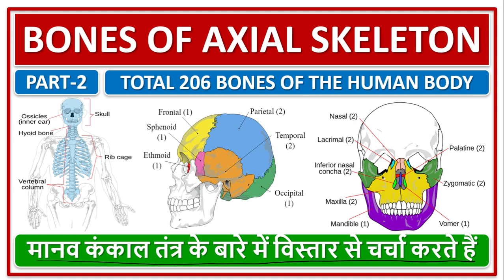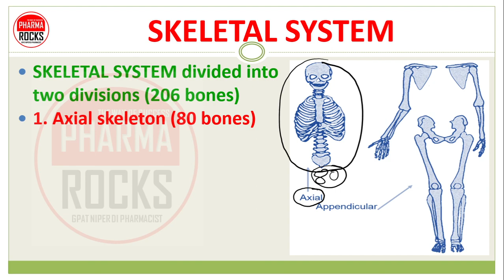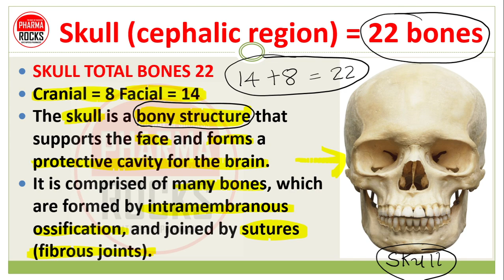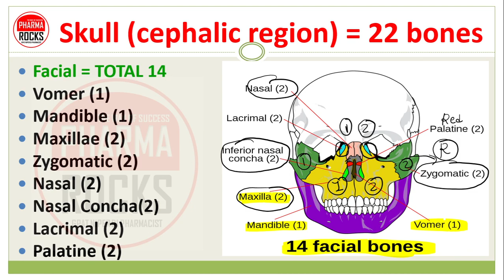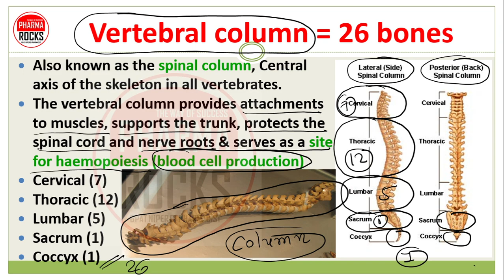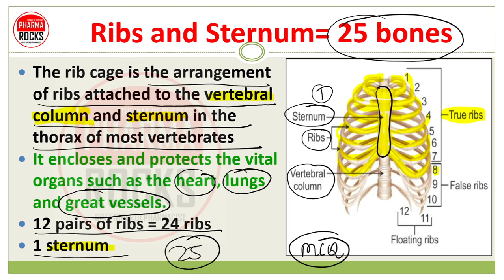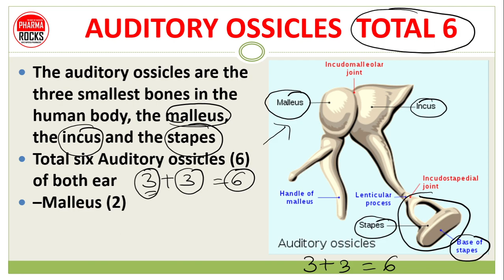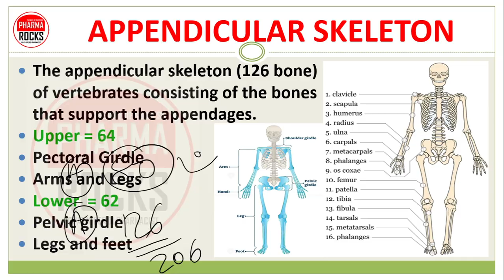SKELETAL SYSTEM, BONES OF AXIAL SKELETON, STUDY TOTAL 206 BONES OF THE HUMAN BODY, मानव कंकाल तंत्र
AXIAL SKELETON
Facial bone of Skull,
Cranial bone of Skull,
Vertebrae (vertebral column),
Ribs (24) and Sternum (1) (Rib cage),
Auditory ossicles,
Hyoid Bone,

SKELETAL SYSTEM
The skeletal system includes all of the bones and joints in the body.
Each bone is a complex living organ that is made up of many cells, protein fibers, and minerals.
The skeleton acts as a scaffold by providing support and protection for the soft tissues that make up the rest of the body

SKELETAL SYSTEM
SKELETAL SYSTEM divided into two divisions (206 bones)
1. Axial skeleton (80 bones)
Skull,
Spinal column
Rib cage
2. Appendicular skeleton (126)
Limbs and girdle

AXIAL SKELETON
The axial skeleton consists of the bones of the head and trunk of a vertebrate
Vertebrae (vertebral column)
Auditory ossicles
Hyoid Bone

Skull (cephalic region) = 22 bones
SKULL TOTAL BONES 22
Cranial = 8 Facial = 14
The skull is a bony structure that supports the face and forms a protective cavity for the brain.
It is comprised of many bones, which are formed by intramembranous ossification, and joined by sutures (fibrous joints).

Cranial = TOTAL 8
Frontal (1)
Occipital (1)
Ethmoid (1)
Sphenoid (1)
Parietal (2)
Temporal (2)

Facial = TOTAL 14
Vomer (1)
Mandible (1)
Maxillae (2)
Zygomatic (2)
Nasal (2)
Nasal Concha(2)
Lacrimal (2)
Palatine (2)

Vertebral column = 26 bones
Also known as the spinal column, Central axis of the skeleton in all vertebrates.
The vertebral column provides attachments to muscles, supports the trunk, protects the spinal cord and nerve roots & serves as a site for haemopoiesis (blood cell production)
Cervical (7)
Thoracic (12)
Lumbar (5)
Sacrum (1)
Coccyx (1)

Ribs and Sternum= 25 bones
The rib cage is the arrangement of ribs attached to the vertebral column and sternum in the thorax of most vertebrates
It encloses and protects the vital organs such as the heart, lungs and great vessels.
12 pairs of ribs = 24 ribs
1 sternum

The auditory ossicles are the three smallest bones in the human body, the malleus, the incus and the stapes
Total six Auditory ossicles (6) of both ear
–Malleus (2)
–Incus (2)
–Stapes (2)

HYOID BONE (1)
Only 1 single
The hyoid bone (lingual bone or tongue-bone) is a horseshoe-shaped bone situated in the anterior midline of the neck between the chin and the thyroid cartilage.
At rest, it lies at the level of the base of the mandible in the front and the third cervical vertebra (C3) behind.

ASSISTANT PROFESSOR
FOUNDER PHARMAROCKS
PHD SCOLAR (GTU AHMEDABAD)

📚 STUDY MATERIAL
👨🏼‍🏫 VIDEO LECTURE
📊 TEST SERIES

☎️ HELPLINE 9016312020